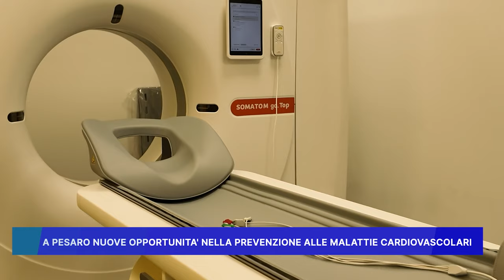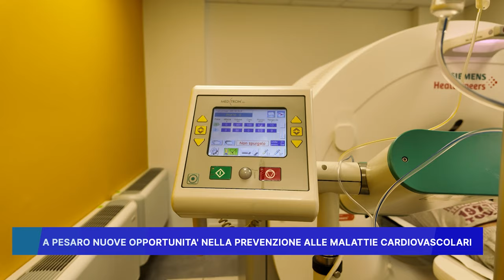A PESARO NUOVE OPPORTUNITA' NELLA PREVENZIONE ALLE MALATTIE CARDIOVASCOLARI